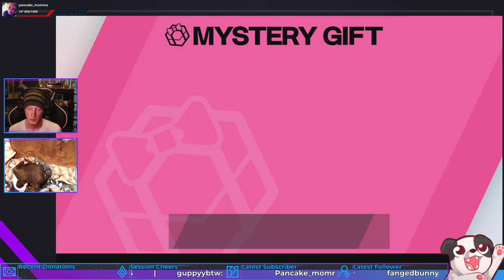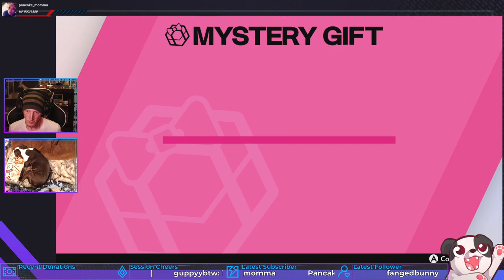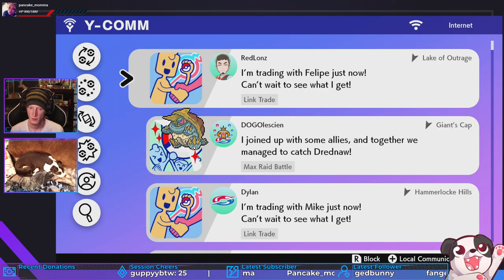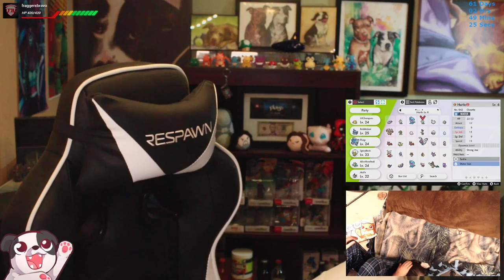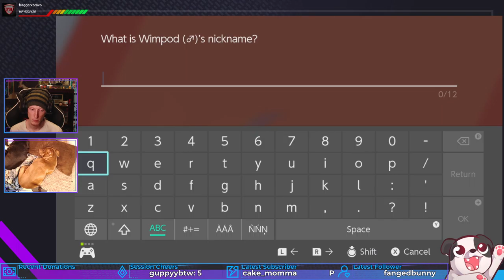Nessa Nixed! | Pokémon Sword #4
GYM 2 DOWN! On our way to bein the champ! LilChompers is beast!